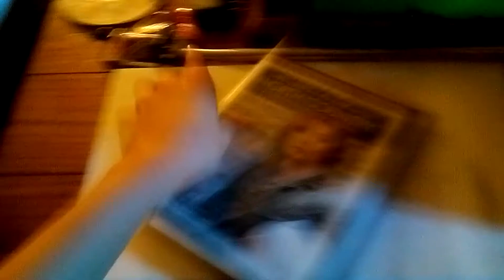Opening to North Country (2005) 2006 dvd